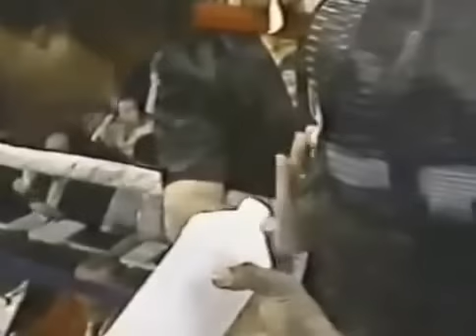Alexis Arguello vs Aaron Pryor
Alexis Argüello (April 19, 1952 – July 1, 2009), also known by the ring name El Flaco Explosivo (lit. "Skinny the Explosive"), was a Nicaraguan professional boxer and politician. As a boxer he was a three-weight world champion, having held the WBA featherweight title as well as the WBC super featherweight and lightweight titles. He has regularly been cited as one of the greatest fighters of his era, having never lost any of his world titles in the ring, instead relinquishing them each time in pursuit of titles in higher weight classes. After his retirement from boxing, Argüello became active in Nicaraguan politics and in November 2008 he was elected mayor of Managua, the nation's capital city.

Arguello is ranked 20th on The Ring magazine's list of "100 greatest punchers of all time" and was voted by the Associated Press in 1999 as the #1 junior lightweight of the 20th century.
Nickname(s) El Flaco Explosivo
("The Explosive Thin Man")
El Caballero del Ring
("The Gentleman Of The Ring")
Rated at Featherweight
Super featherweight
Lightweight
Light welterweight
Height 5 ft 10 in (1.78 m)
Reach 72 in (183 cm)
Nationality Nicaraguan
Born April 19, 1952
Managua, Nicaragua
Died July 1, 2009 (aged 57)
Managua, Nicaragua
Stance Orthodox
Boxing record
Total fights 96
Wins 88
Wins by KO 70
Losses 8